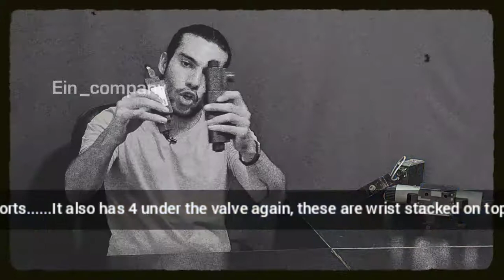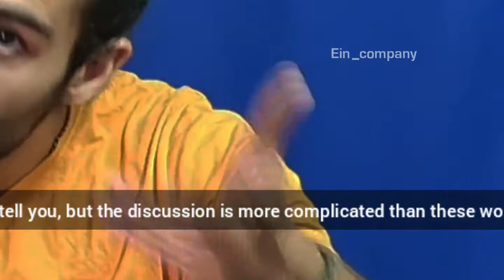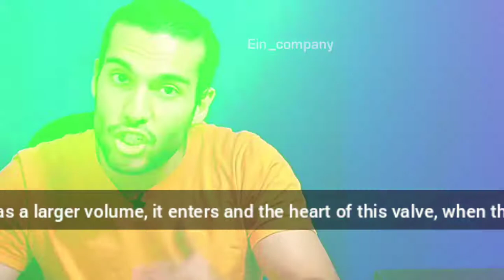The strangest under valve!!! عجیب ترین زیر شیری!!!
Do we have this model under hydraulic valve ?! 🤔
 Earlier, talked about the hydraulic industry and the special role of sub-valleys, how much variety there is 😲
We are introduced to a new throw called x, which represents the pilot path, and now it is the turn of the tap signal path.
We taught in the full video.